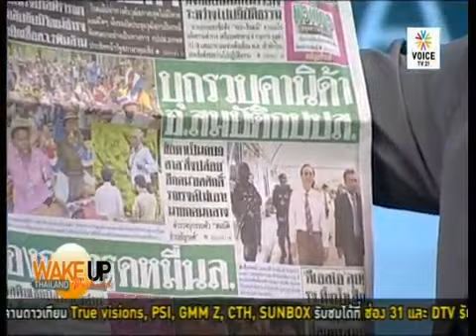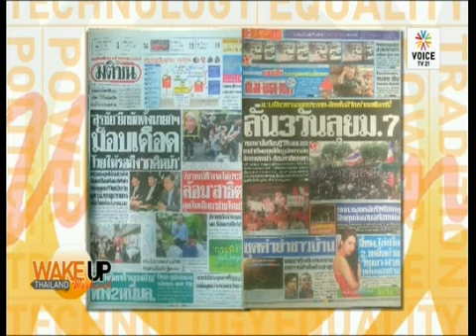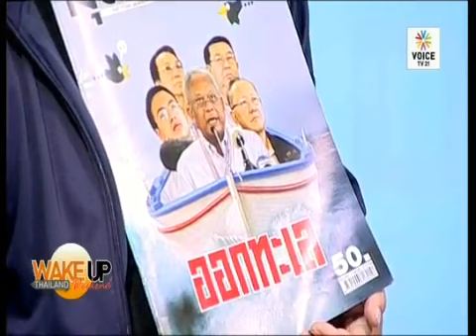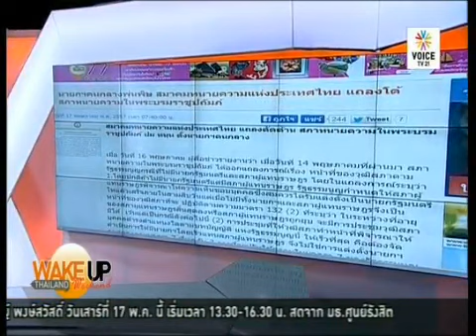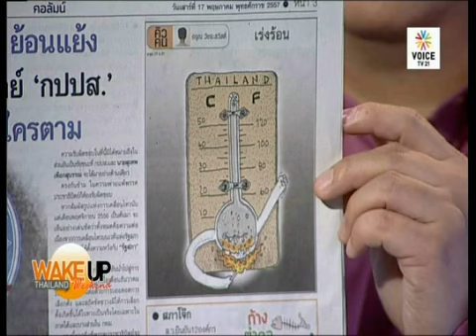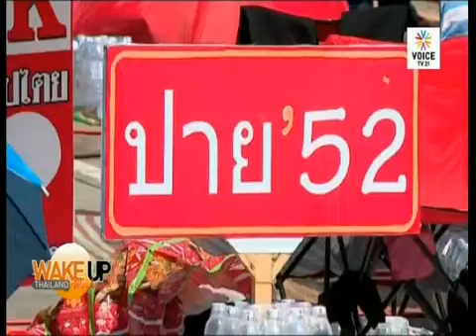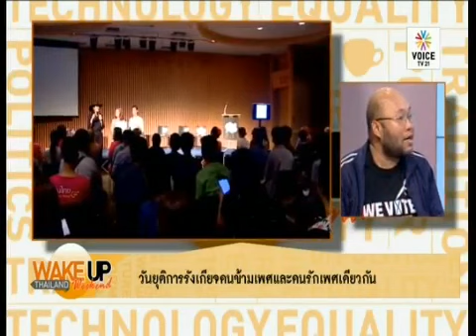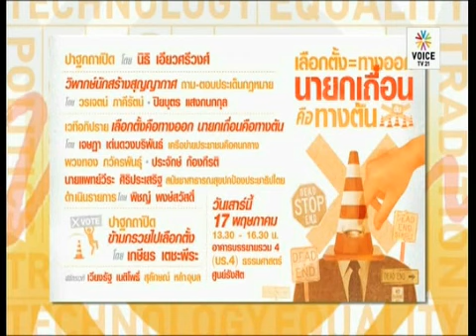Wake up Thailand Weekend 17 5 57